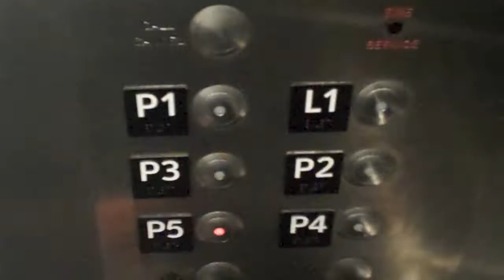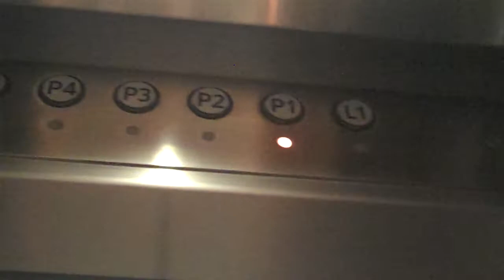Montgomery HIGHdraulic Elevator @ Cityscape Parking Downtown Phoenix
This is the one with the EPCO-esque chime, and this one is close to the CVS Pharmacy.